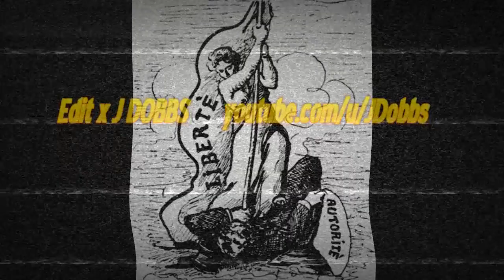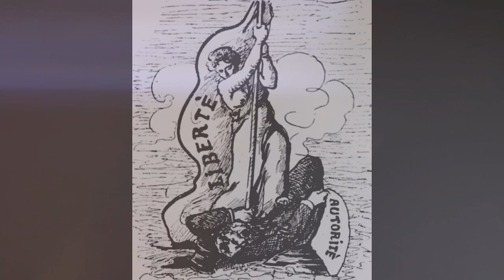Ministra Chavista: "La gran FIESTA de prepararse para la GUERRA".-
Las Milicias Chavistas y el Ejercito Bolivariano en PERFECTA UNION CIVICO MILITAR. solo el socialismo es capaz de esto.